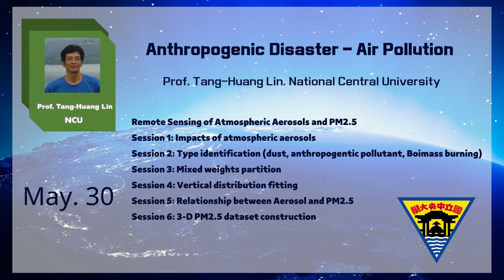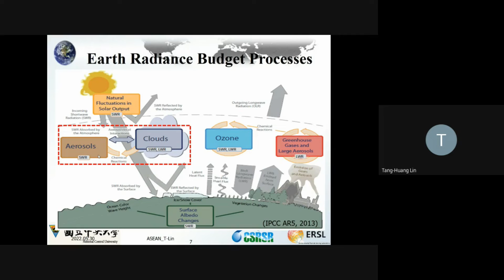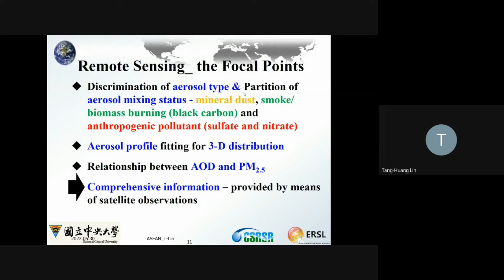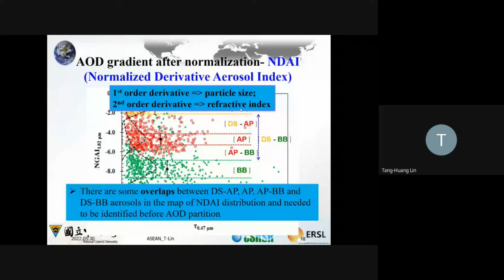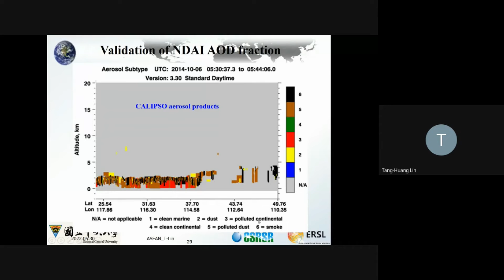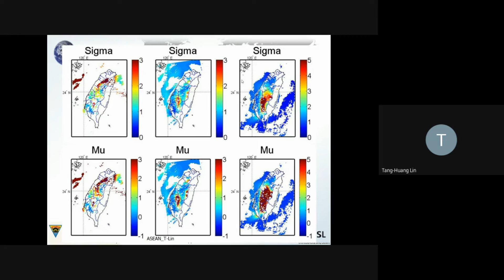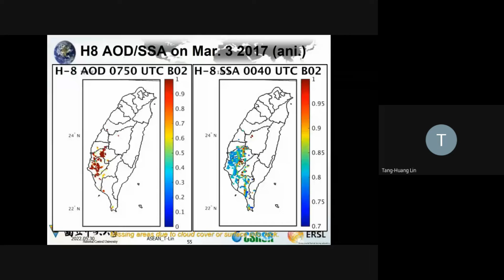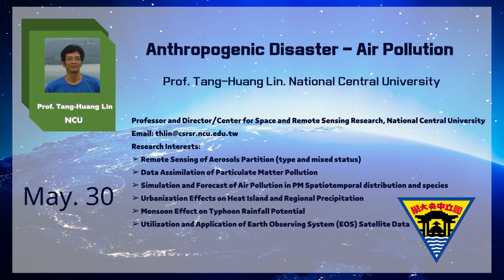【SOS Course - 14】Prof. Tang-Huang Lin——Anthropogenic Disaster - Air Pollution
【Space Observations and Sustainability Course  - 14】

1. Introduction to 3S Technology
2/14 Prof. Tien-Yin Chou——Geospatial Information Technology - Introduction to 3S
2/21 Prof. Chih-Yuan Huang——Geospatial Information Technology
3/07 Prof. Ta-Kang Yeh——Satellite Positioning and Global Navigation Satellite Systems
3/14 Mr. Lok-Man Chui——Aerial Photography by UAV

2. Mobile Mapping Technology
3/21 Dr. Bo-Yi Lin——Introduction to Remote Sensing
3/28 Prof. Chi-Kuei Wang——Introduction to LiDAR
4/11 Prof. Jiann-Yeou Rau——UAV Photogrammetry for 3D Modeling

3. Disaster Management and Technology
4/18 Prof. Tien-Yin Chou——Disaster Management
4/25 Prof. Tien-Yin Chou——Intelligent City and Disaster Warning
5/02 Prof. Chao-Hung Lin——Introduction to Deep Learning

4. Analysis and Case Study
5/09 Prof. Kuo-Hsin Tseng——Surface Deformation and Sea Level Rise
5/16 Prof. Chung-Pai Chang——Application of SAR image
5/23 Prof. Shou-Hao Chiang——Nature Disaster - Debris Flow and Landslide
5/30 Prof. Tang-Huang Lin——Anthropogenic Disaster - Air Pollution
6/06 Prof. Tang-Huang Lin——Anthropogenic Disaster - Urbanization Impacts on the Environment

(The organizer may modify the course according to the situation)